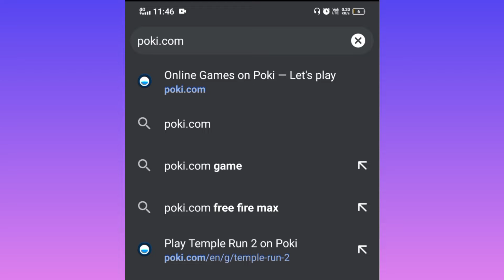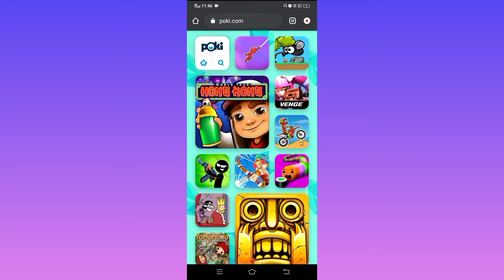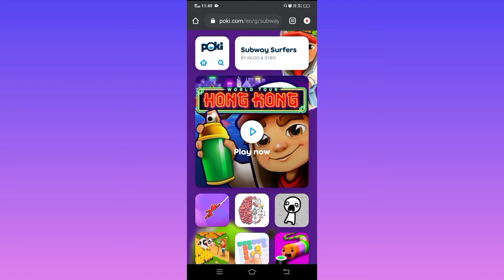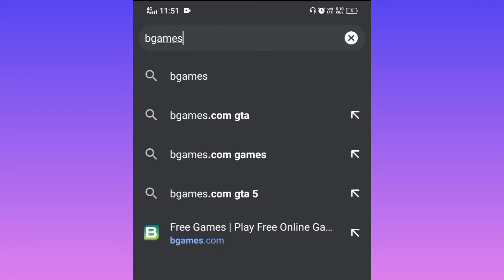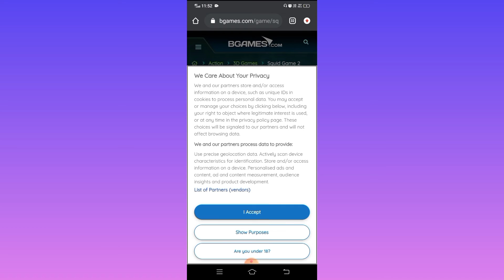Online Game कैसे खेले बिना Download करे - Android & PC | How To Play Online Games Without Download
Is video me my ne bataya hai Online Games Bina Download Karen Kaise Khelana Hai.
Is video me my ne 2 websites bataya hai jaha se aap online games khel sakte hain.

Green Screen
DSLR Camera